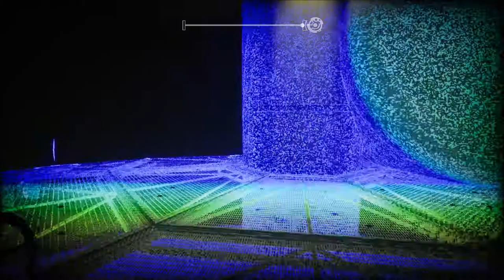APSULOV: End Of Gods | Walkthrough | PART 3 | THOR'S Hammer | PC MAX SETTINGS 60 FPS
In the final part 3 of Apsulov: End Or Gods, Rev checks out Thor's Hammer and uses it's power for charging up his new metal arm. Rev starts a brand new game and shows all gameplay, cut scenes, upgrades, weapons and game mechanics. Unveil the secrets of the mythology, the artifacts, and the realms of Yggdrasil in Apsulov: End of Gods.
Rev's PC :
Mushkin Enhanced Silverline 16 GB (2 x 8 GB) DDR4-2133 CL15 Memory
Corsair 110R ATX Mid Tower Case